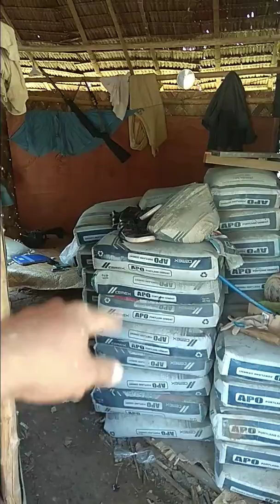Slab flooring use blue apo cement... 10mm steel bar /6 inch thickness.. Only in the Philippines